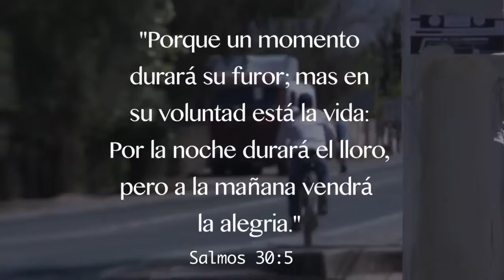Huellas del Maestro - Cap 3 - Jessica Oliva